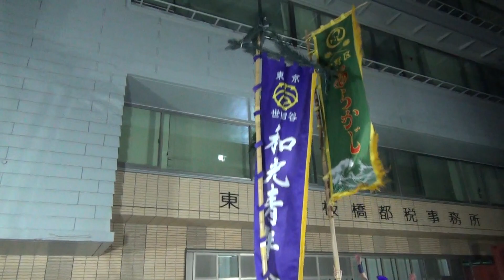板橋エイサー'19 カチャーシー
19-11-17 板橋エイサー'19
遊座大山商店街